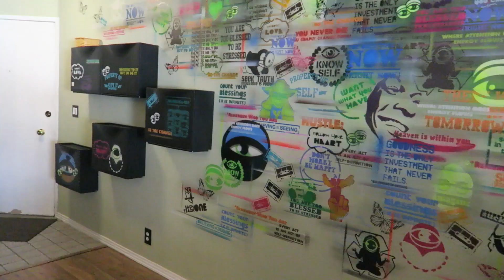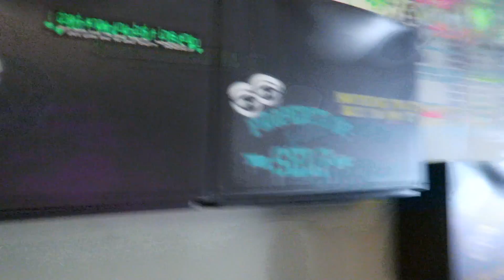DANIELA M BIAH IS IN MY HOUSE!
AreWeFamousNow
P.O.Box 770911